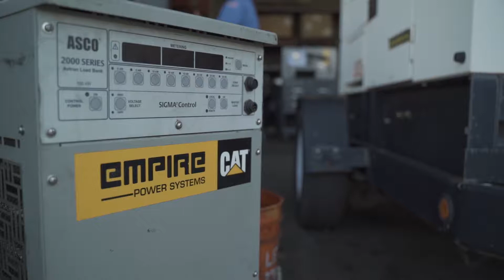Want a Diesel Career? Caterpillar Diesel Technician Ryan Brejska Talks Universal Technical Institute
Veteran Ryan Brejska attended Universal Technical Institute (UTI) with a friend after the duo left military service at Fort Bliss in El Paso, Texas. He says while transitioning out of the military was challenging, the support of his friends and family helped him to push through. According to Ryan, going to school was nice because it gave him something to focus on.

Ryan says he chose UTI's Diesel Technology program because the diesel industry is a such a reliable market. For example, diesel is used for power generation, which is always in need, Ryan says. Ryan explains why the demand for diesel technicians is so high and why it's a good career path to pursue.

Ryan goes on to share his experience getting a job with Caterpillar. After the company visited UTI and interviewed him at school, he was offered a job. He gives advice to those who are thinking about going to UTI and how to succeed at school, from attending class to applying yourself and getting good grades.

UTI's Diesel Technician Training program is 45 weeks and is offered at 11 locations across the country. Students learn how to perform repair services, diagnose problems and replace diesel parts. UTI also offers specialized advanced training on trucks and engines from brands including Cummins, Freightliner, Peterbilt, and Daimler Trucks North America.

For more information regarding diesel training programs at Universal Technical Institute,

For additional information on specific courses, tuition and admissions, view UTI’s course catalogs

To learn more about military and veterans services at Universal Technical Institute,